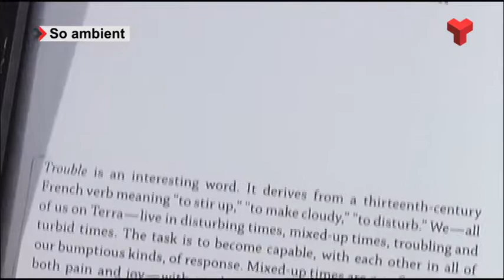L'artista Irene Pérez exposa 'Calibracions' a l’Espai Zero del Museu Tèxtil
Les obres creades per a aquesta mostra van néixer durant els mesos de confinament però s’allarguen en el temps navegant per la nova situació generada arreu.